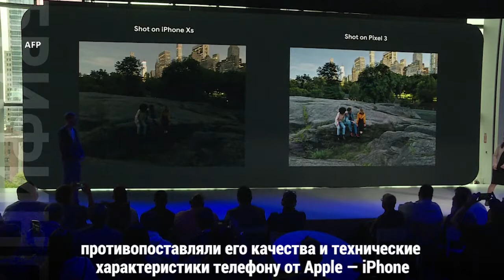Слепой ассистент Google: эта и другие новинки от техногиганта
В Нью-Йорке состоялась презентация новинок от Google. Успех?